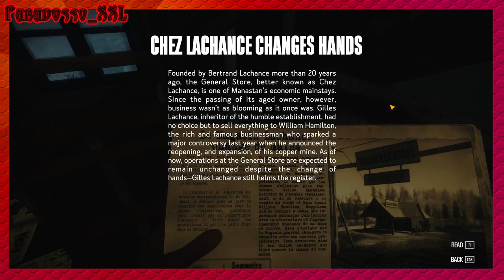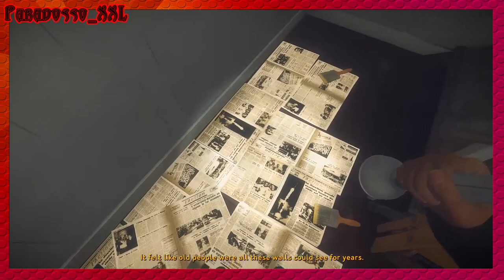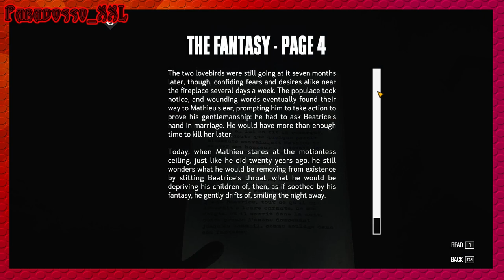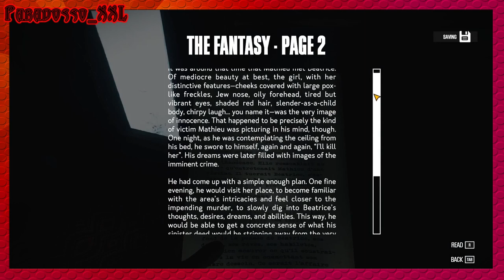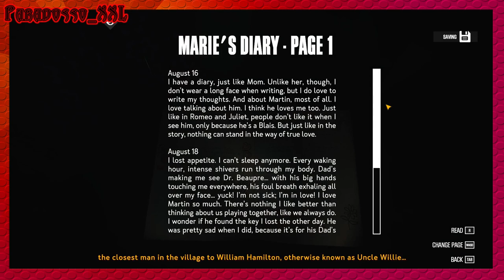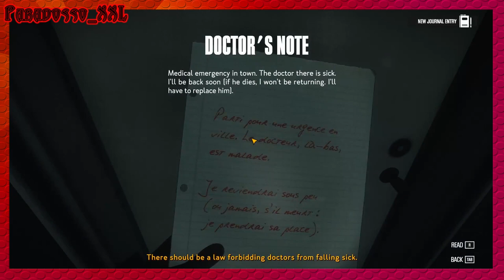😈 KONA | Danger EP. 02 😈